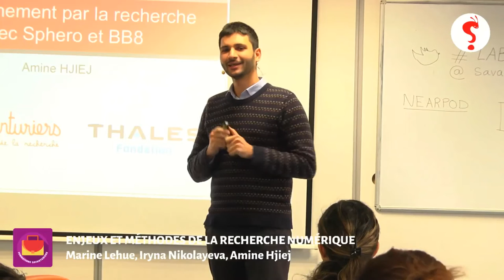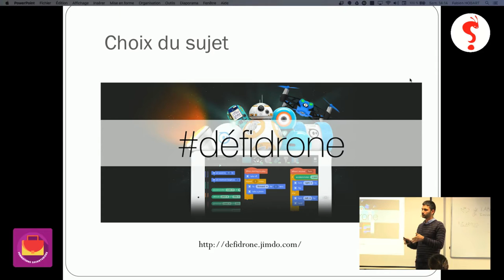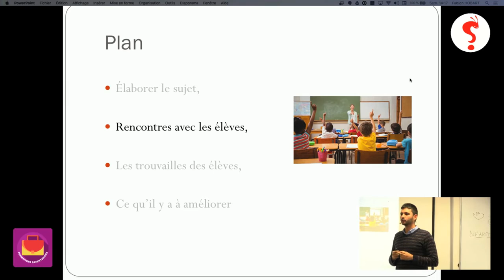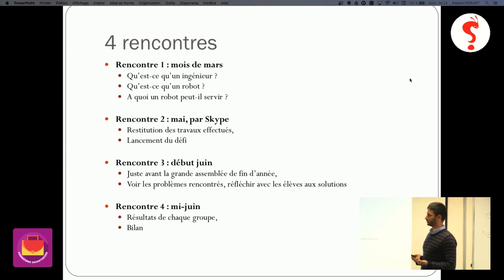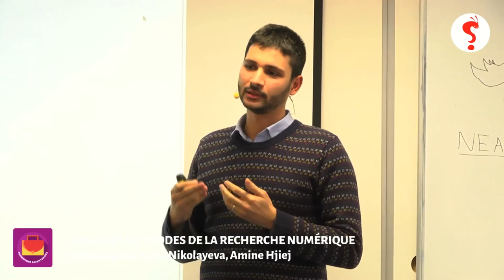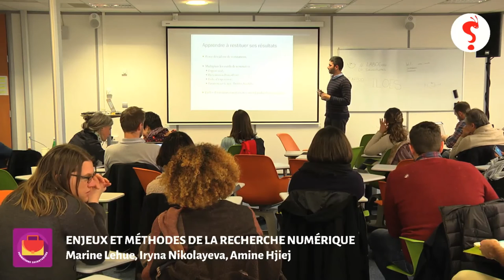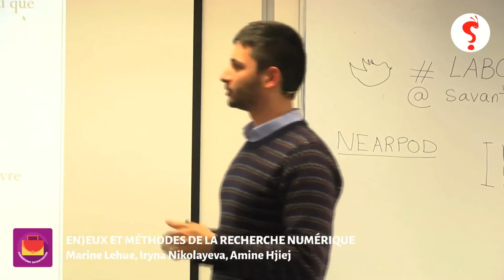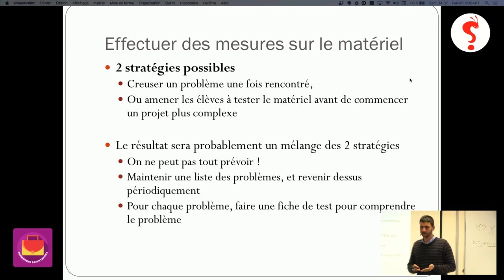Formation Savanturiers - Enjeux et méthodes de la recherche - Numérique, High Tech 1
Formation Savanturiers du 26/11/2016
Enjeux et méthodes de la recherche : Permettre aux enseignants de comprendre les enjeux et méthodes mais aussi les postures, l’éthique, de découvrir les outils du chercheur en sociologie. Une panoplie du chercheur à ajuster à son projet de classe.
Par Amine Hjiej (part 1)